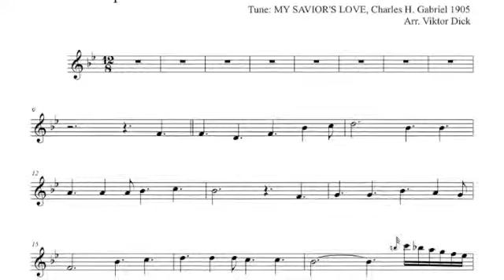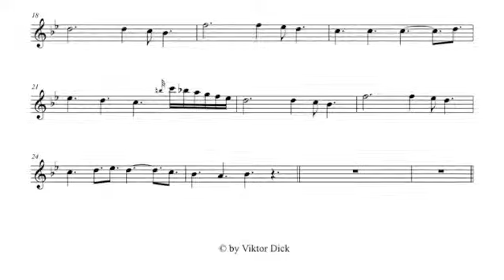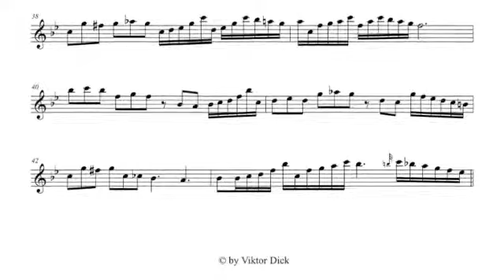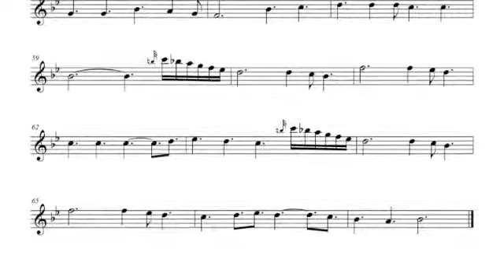I Stand Amazed in the Presence, Tenor Saxophone, PlayAlong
Description:
Tenor Saxophone PlayAlong,
Words & Tune: MY SAVIOR'S LOVE, C. H. Gabriel 1905,
Mp3: String Quartet, Contrabass & Flute,

Text:
1. I stand amazed in the presence

Is my Savior’s love for me!

2. He took my sins and my sorrows
He made them his very own
He bore the burden to Calv'ry
And suffered and died alone

3. When with the ransomed in glory
His face I at last shall see
’Twill be my joy throe' the ages
To sing of his love for me